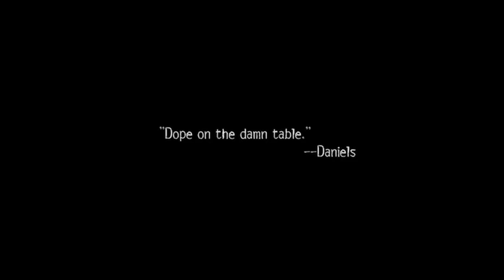"Dope on the table" Best Intro Quote from Season 1 Episode 12 of "The Wire"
Dope on the table.

OR

Search for "The Wire Stripped" in Apple Podcasts, Amazon Podcasts or your favourite podcast app right now!

Stringer collects the pagers belonging to D'Angelo's crew and tells them that all business talk will be conducted face to face. Stringer and Avon meet with Levy, who tells them that they need to walk away from Orlando's club, as well as clean up any other 'loose ends' that might be sources of information for the police. Levy also suggests that Nakeesha Lyles, a female security guard who had planned to testify against D'Angelo, may be a problem. After Levy departs, Stringer convinces Avon to insulate himself from their crew by passing all communication through him. D'Angelo tells Stringer that Wallace has left "the game" and appeals to Avon to leave him alone. Back at the pit, Wallace returns and asks for his old position back. Bodie tells Wallace that he would have to accept a demotion, but D'Angelo overrules him. D'Angelo's mother Brianna arrives with a lunch for him.

Daniels visits Greggs and bumps into a drunken McNulty outside of her room. He tells McNulty to either see Greggs or go back to work. McNulty confesses that he is wracked with guilt over his role in starting the detail, saying that the case does not mean anything. Daniels tells him that the case meant something to Greggs and that they must continue their work and find her shooters. McNulty returns to the detail office as Freamon fits Shardene with contact lenses. Freamon tells McNulty that their surveillance is faltering because the Barksdale Organization is changing its operating procedure. He has sent Prez to Annapolis to chase the paper trail in campaign contributions. Freamon suggests that they have Shardene wear a wire in Avon's club.

Daniels meets with Burrell and Reed to discuss his investigation. Burrell feels that the case is over now that the wiretaps have gone dead. Daniels argues that they should keep up the surveillance as they still have time remaining on the court order.  Pearlman meets with the State's Attorney, who is worried about the political angle in the Barksdale investigation. He gives Pearlman evidence of returned contributions from unknown sources from his own offices to hand over to the detail. Pearlman is distressed that the investigation is worrying her superiors, as this reflects poorly on her, and she denies any knowledge of the detail's actions.

Shardene attempts to infiltrate the office at Orlando's while wearing a wire but has little success in obtaining pertinent information. Later that night, beat officers find Nakeesha's body. Bunk reports the murder to Barksdale, and they realize that Wallace may be in danger. Daniels scrambles to organize his men to locate him while Freamon offers to let Shardene stay at his apartment. Daniels is called into a meeting with Burrell and Senator
She is little help and is more concerned about her next drink than her son being in danger. After bringing Chinese takeout to the young children whom he looks after, Wallace goes out for a meal with Bodie and Poot. When they return home, the children have all left. Bodie and Poot corner Wallace in his bedroom and Bodie draws his weapon. He steels himself to shoot Wallace as he pleads for his life but is unable to do so until prompted by Poot. After the first shot, Poot takes the weapon and finishes the task. Bunk investigates Wallace's murder the next day while Avon clears his office at Orlando's, frustrating the detail.

A Daniels counters by stating that he is willing to go down for the sake of the Barksdale case, noting that the bad publicity is what Burrell is most afraid of.

McNulty and Daniels watch a SWAT team prepare to arrest Avon. McNulty tells Daniels that they should make the arrest themselves, and they go in together. Daniels cuffs Avon but McNulty lets Stringer go, telling him that they will catch him later. At the office, Freamon, Prez, and Sydnor review the board. Freamon adds a newspaper article about a downtown business revitalization project being built in an area where the Barksdales have been amassing property. Sydnor tells them that the case is the best work that he has ever done, but he still feels that it is not finished. At the pit, the dealers' orange sofa stands unused.